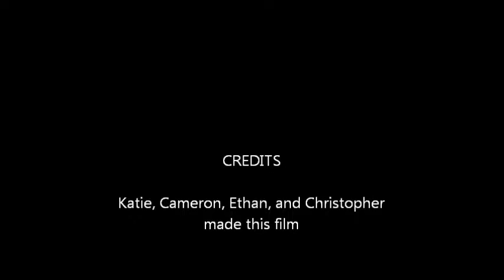Lego Movie no last names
Lego stop animation by the kids this Christmas